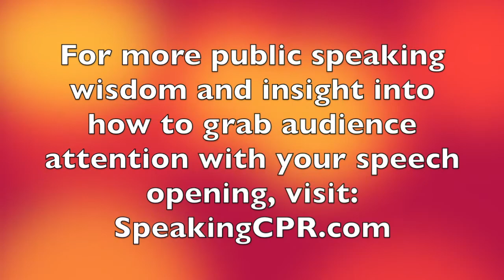How to Write a Speech - THE Most Important Sentence of Your Speech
Audiences today are highly distractable and are accustomed to speakers essentially sounding the same.

How do you quickly capture their attention and keep their interest? This tip offers you insight into the key sentence of your speech that will do this.